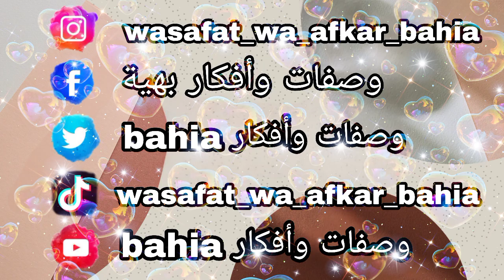تحدي توفير المصروف في كل شيء الوقت صعيب ولكن الحمد الله على كل حال لي مشا في الطريق الله عمرو يخيب 🤗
بيتزا مغربية
البيتزا المغربية
بيتزا مغربية ممتاز جدا
بيتزا بالدجاج
بيتزا عائلية
بيتزا بحجم كبير
بيتزا اقتصادية
بيتزا الايطالية
ميني بيتزا
بيتزا بالطون
بيتزا المقلاة
بيتزا بالكفتة
بيتزا في اللاطة
بيتزا بحجم عائلي
بيتزا هت بعجينة مقرمشة
عشاق بيتزا مغربية
عجين البيتزا
بيتزا معمرة